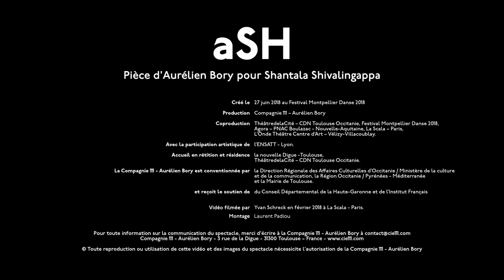COMPAGNIE 111 aSH_2022 London International Mime Festival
A piece by Aurélien Bory for Shantala Shivalingappa

aSH is the final and perhaps most dazzling in Aurélien Bory’s trilogy of large-scale solos for unique female dancers. It follows his Olivier Award nominated What’s Become of You? (Questcequetudeviens?) for the flamenco artist Stéphanie Fuster (LIMF 2014/Barbican) and Plexus with Japanese star Kairo Ito (LIMF2015/Sadlers Wells)

Shantala Shivalingappa leads us on a thrilling journey linking ancestral culture and innovative technology. Trained in Kuchipudi – originally a male dance form, Shantala is a New York Bessie Award-winning dancer, actor and singer who has worked with some of the greatest modern directors and choreographers including Maurice Béjart, Peter Brook and Pina Bausch. In aSH she pays homage to Shiva, God of creation and destruction. His vibration is the rhythm of the world, moving in spirals and patterns interpreted by one of the most original dancers of our time. The live soundscape is provided by Loic Schild.

Aurélien Bory’s spatially extraordinary shows have been highlights of the Mime Festival for two decades. Whether performed by French or Chinese Acrobats, industrial robots or solo dance-theatre artists, they leave us breathless and amazed.

“A beautiful stage performance… Shantala Shivalingappa bewitches the audience” Telerama

“Each gesture reveals the elegance, delicacy and perfect technicality of the performer" L'Oeil d’Olivier

"Shantala, as a dance warrior, as a Shiva hungry for ash, launches herself into a conquest of extreme refinement” Artistikrezo.com

With Shantala Shivalingappa
and Loïc Schild (percussions)
Design, scenography, direction: Aurélien Bory
Choregraphy: Shantala Shivalingappa
Live music composition: Loïc Schild
Dramaturgy: Taïcyr Fadel
Light design: Arno Veyrat
assisted by: Mallory Duhamel
Automatic rhythms: Joan Cambon
Set Technical Conception: Pierre Dequivre, Stéphane Chipeaux-Dardé
Costumes: Manuela Agnesini
with the valuable help of Nathalie Trouvé
Technical Director: Thomas Dupeyron
Stage Manager: Michael Godbille
Sound Manager: Stéphane Ley
Light Manager: François Dareys
Head of Production: Florence Meurisse
Production Manager: Clément Séguier-Faucher
Press: Plan Bey Agency

PRODUCTION
Compagnie 111 – Aurélien Bory

CO-PRODUCTION ThéâtredelaCité – CDN Toulouse Occitanie, Festival Montpellier Danse 2018, Agora – PNAC Boulazac-Nouvelle-Aquitaine, La Scala – Paris, L’Onde Théâtre Centre d’Art, Vélizy-Villacoublay. With the participation of ENSATT-Lyon.

REHEARSALS AND RESIDENCIES La nouvelle Digue-Toulouse, ThéâtredelaCité – CDN Toulouse Occitanie.

Compagnie 111 – Aurélien Bory is under funding agreement with the Regional Directorate for Cultural Affairs Occitanie / French Ministry of Culture and Communication, Region Occitanie / Pyrénées – Méditerranée and the City council of Toulouse. It is supported by the Departmental Council of Haute-Garonne.